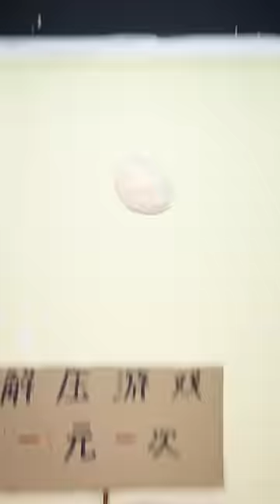Make colorful snacks at the office! Ms Yeah